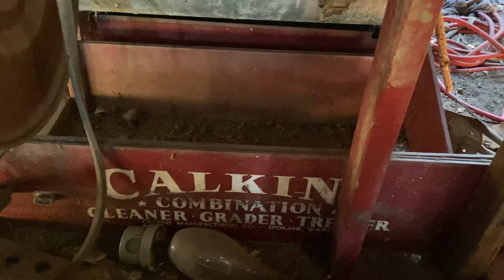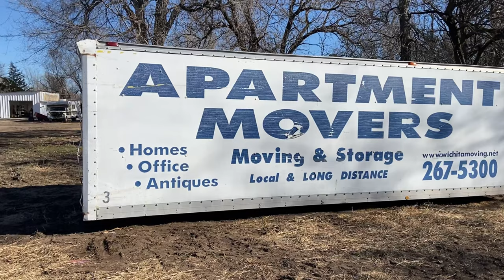Adventures at the Junkyard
In this vlog, I take you with me for a week long adventure at the junkyard. Lots of car crushing action and farm exploration, plus more! My 2nd Channel